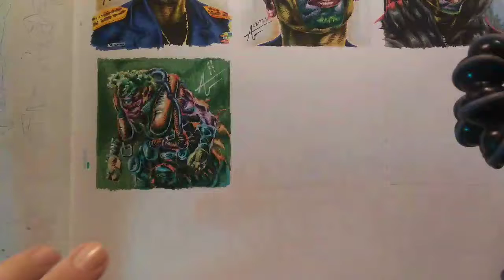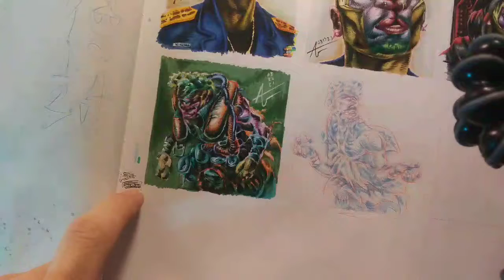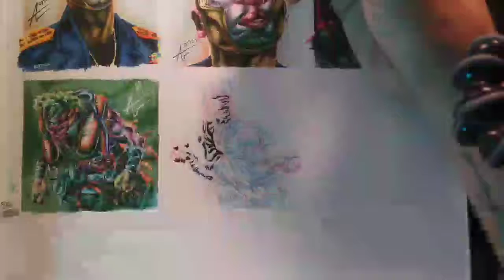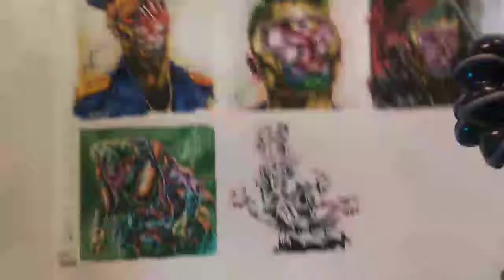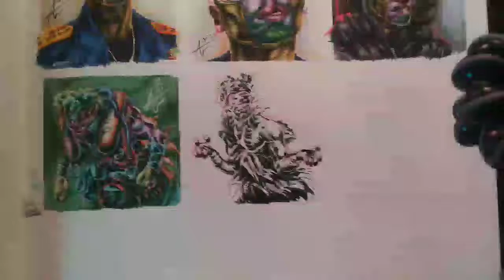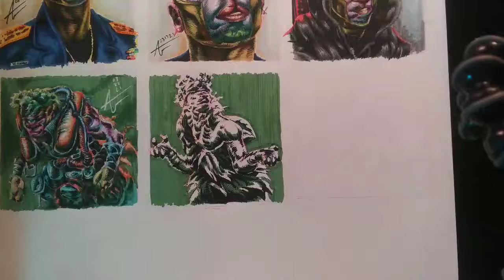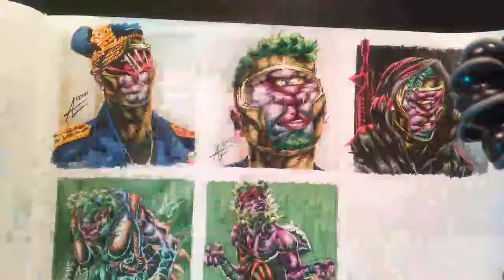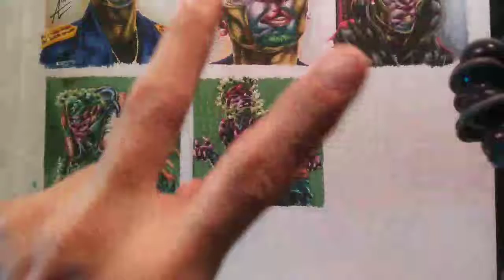AG EX 232: Character Concept Portrait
The Andrew Glowczewski Experience: Episode 232: The Weeds s2pt28